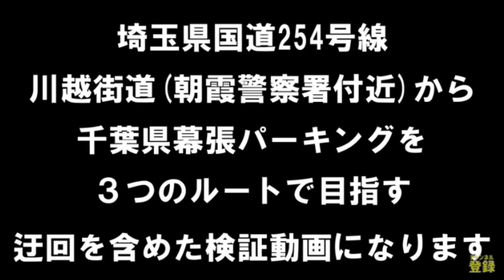ありがとうございました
2020年
視聴者様、フォロワー様、youtuber様
本当にお世話になりました
2021年も宜しくお願い申し上げます！

このチャンネルでは、スマイリー寺西が
昭和の運転手代表と自負し
現代社会の荒波になんとか食らいつきながら
運送業界を生き抜こうともがく様を
実録エンタメドライバーとしてお届けする番組です
嘘・偽り・虚偽・ましてやキャラを作ることなく
投稿していきますので、不快に思われる事も
多々あると思われますか
ご理解ご協力の上、ご視聴頂けると幸いです。

尚、ご指導ご鞭撻にとれないアンチによる書き込みは
一切受け付けませんので
即刻ブラックリストに載せさせて頂く事を